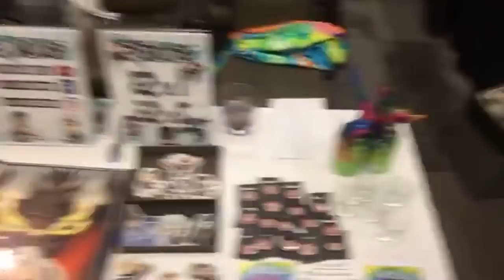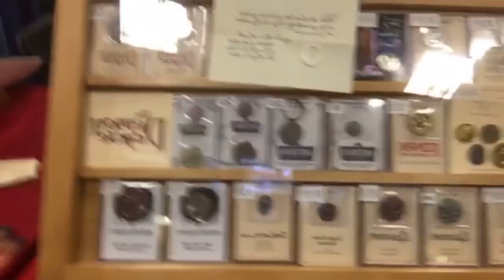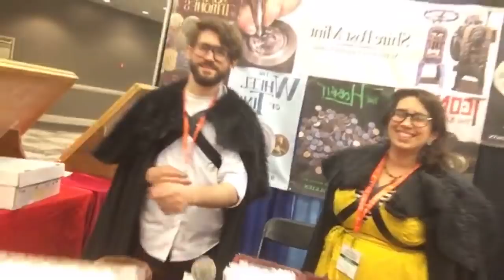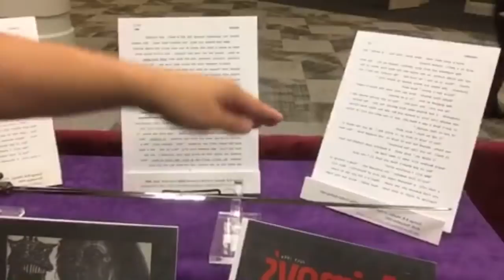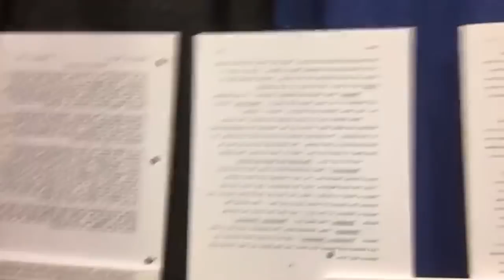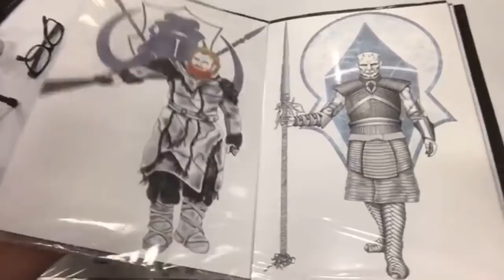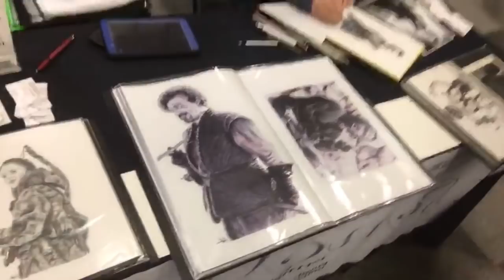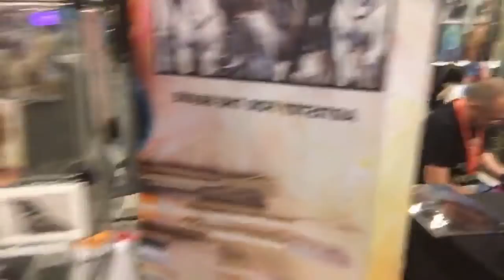Live at Con Of Thrones 2018!